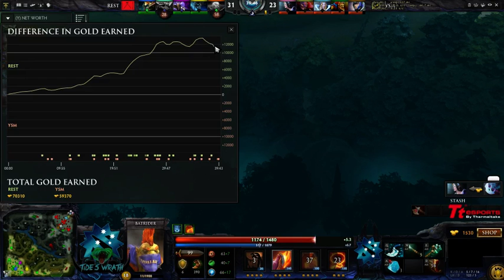SCD Tide's Wrath Season 3 LB Round 3 - Rest vs YSM Game 2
SCD Tide's Wrath Season 3 Playoffs - Lower Bracket round 3 - rest rest rest vs Yellow Solo Mid: Game 2. Caster: Shadz